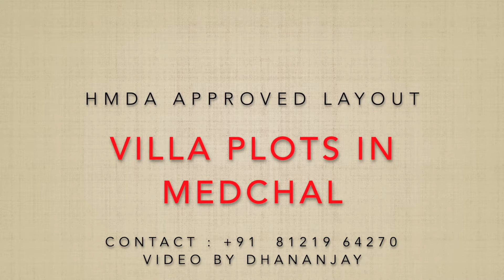Medchal HMDA approved open plots for sale Medchal county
The project offers a total of 218 units.
VASTU COMPLAINT

plot sizes available : 150 / 200 / 300 / 400 / 500. sq yards  Rate 18,000/- p sq yard

Greater Infra LR Medchal County in Medchal, Secunderabad by Greater Infra Projects is a residential project.

Greater Infra LR Medchal County price ranges from 18.00 Lacs to 90.00 Lacs.

It also has amenities like a Jogging track.

Bank loan approved from ICICI Bank, State Bank of India, Union Bank of India, and LIC Housing Finance Ltd.

It is ready to move the project.

The project is spread over a total area of 21.71 acres of land. Accommodation of 218 units has been provided.

Greater Infra LR Medchal County brochure is also available for easy reference.

About City:

Hyderabad has the best-performing markets in India. Well-developed infrastructure, growing job opportunities, and robust growth are the key factors that have affected the real estate market of the city positively. Hyderabad is known to offer spacious apartments when compared to other metro cities.
The establishment of the IT industry in the city has also contributed to the promising real estate market. This has generated demands, especially in residential real estate in the affordable and mid-segment. The realty market of Hyderabad caters to these demands maintaining the demand and supply ratio.

to getting HYDERABAD REAL ESTATE UPDATES